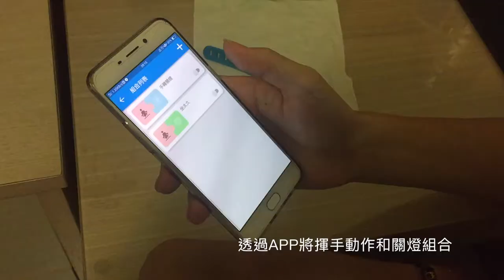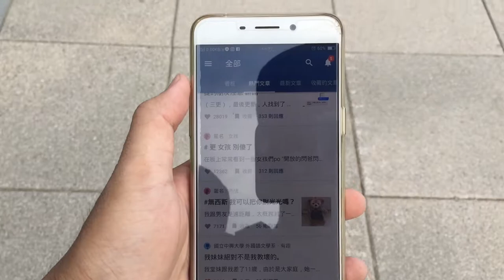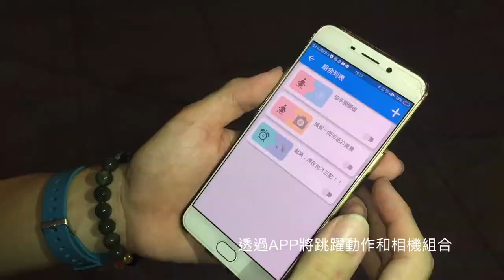Posture Linking 2017通訊大賽智慧城市-應用服務競賽 作品構想影片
本影片由高雄應用科技大學 Bear Lab團隊製作